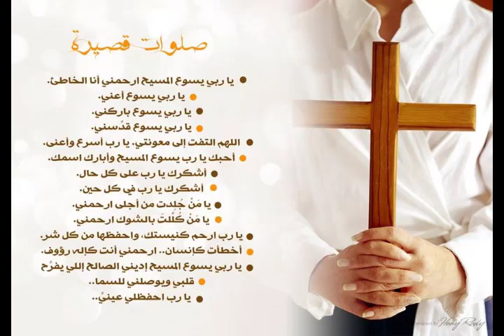الصوم الكبير اعظم اصوام الكنيسة القبطية ازاي نستفيد منه وايه التدريبات ؟؟البابا_شنودة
* عظة لقداسة البابا شنودة الثالث بتاريخ 22/2/2009 في الاسكندرية عن الصوم الكبير
الصوم الكبير  🙏 اعظم اصوام الكنيسة القبطية💒 ازاي نستفيد منه وايه التدريبات اللي ممكن نقوم بيها في
فترة الصيام
00:00 المقدمة
00:10 ليه سمي بالصوم الكبير وقدسيته
00:52 الصوم 3 اصوام مع بعض
03:20 فترة تخزين روحي
04:15 ما يسمي بيوم الرفاع
05:25 فترة تداريب روحية
07:25 ازاي نستفيد من الصوم